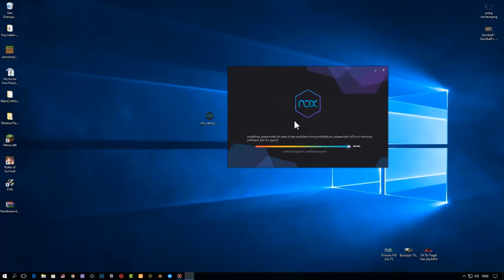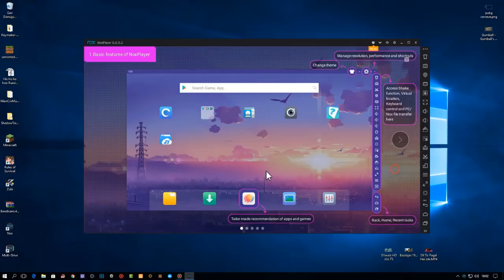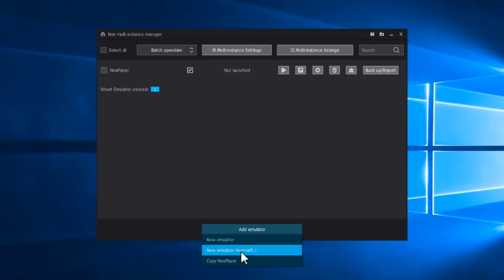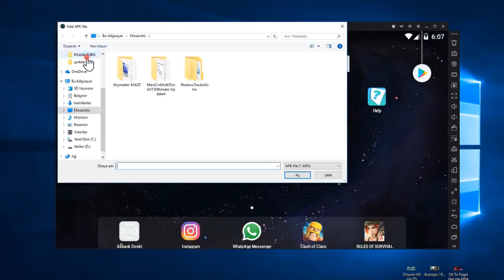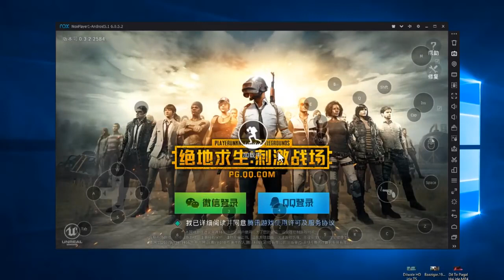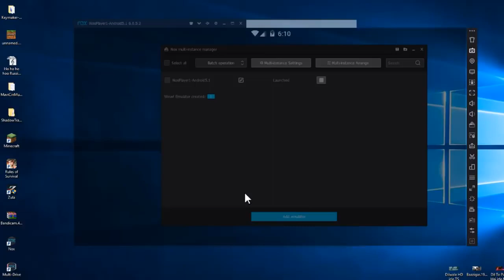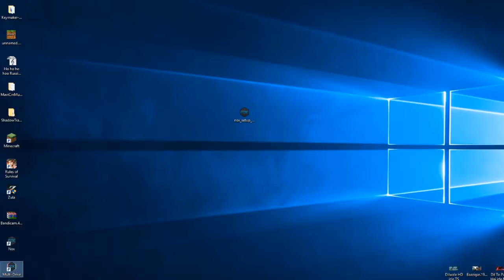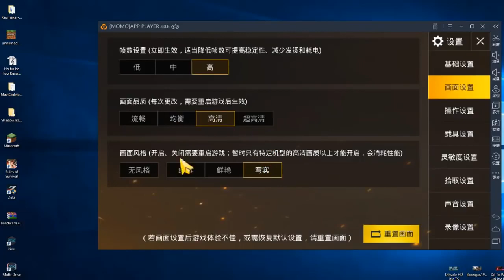Play PUBG Mobile on PC English with Nox App Player Controls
Play PUBG Mobile on PC English On with Nox App Player Controls, the new battle royale mobile game by Tencent.

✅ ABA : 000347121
✅ Paygo : 109496
✅ Wings : 01618693
👉 Steam ::  Mr.Dara